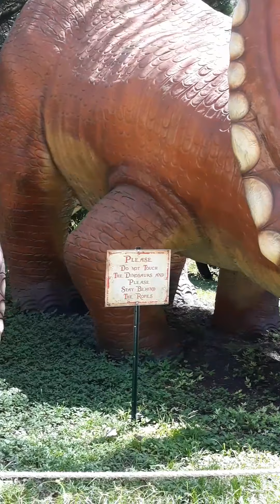DINASOURS WORLD PLANT CITY FLORIDA USA NENA HUMPHREY